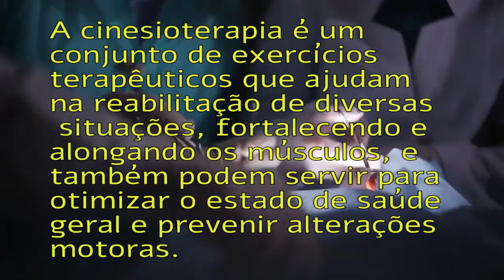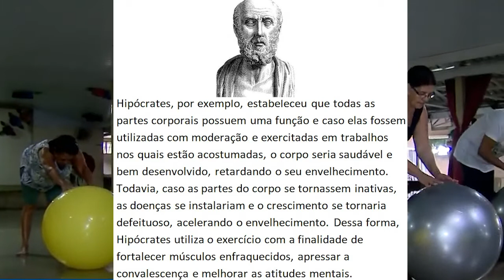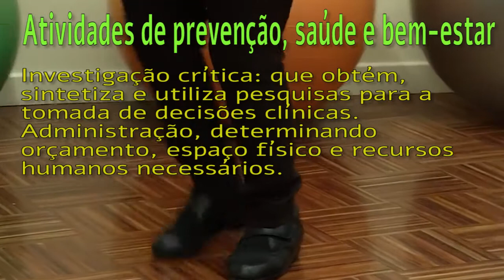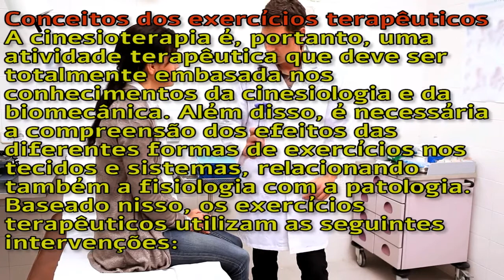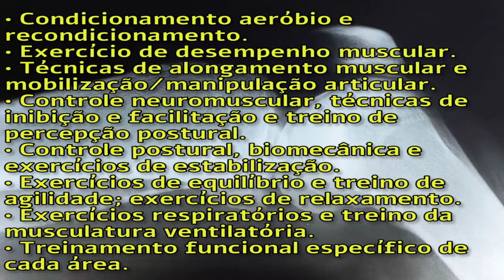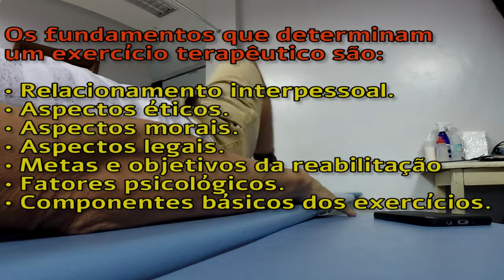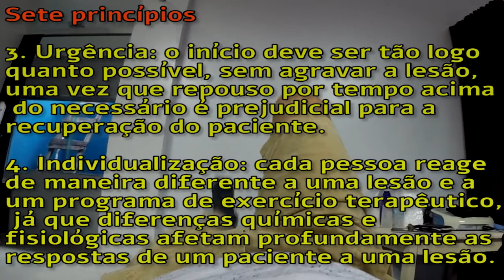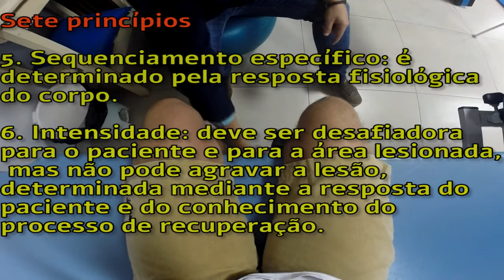INTRODUÇÃO A CINESIOTERAPIA GERAL - Conceitos e o que é cinesioterapia geral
Olá amigos, nesse vídeo faremos uma introdução a cinesioterapia aplicada a fisioterapia.
A cinesioterapia é um conjunto de exercícios terapêuticos que ajudam na reabilitação de diversas situações, fortalecendo e alongando os músculos, e também podem servir para otimizar o estado de saúde geral e prevenir alterações motoras.
👉 Acompanhe I Love Fisio também no instagram!
👉 Acompanhe I Love Fisio também no Tiktok!
👉 Acompanhe I Love Fisio também no Facebook!
Título: "Explorando a Cinesioterapia Geral: Conceitos Fundamentais e Introdução Esclarecedora! 💪👩‍⚕️ | O Que É Cinesioterapia Geral?"

Descrição:
📚 Seja bem-vindo a uma introdução esclarecedora sobre a Cinesioterapia Geral! Este vídeo é sua porta de entrada para compreender os conceitos fundamentais dessa prática terapêutica essencial. Se você é estudante de fisioterapia, profissional da área ou simplesmente curioso sobre os benefícios da cinesioterapia, não perca esta exploração detalhada! 🏋️‍♂️🧠

📌 Neste vídeo educativo, vamos desvendar os mistérios por trás da Cinesioterapia Geral, apresentando conceitos fundamentais e destacando a importância dessa prática na reabilitação física.

💪 Entenda como os exercícios terapêuticos podem ser aplicados de maneira abrangente para melhorar a funcionalidade e promover a recuperação de diversos distúrbios musculoesqueléticos. Desde a prevenção até a reabilitação, a cinesioterapia geral desempenha um papel crucial na saúde física e bem-estar.

👨‍⚕️ Compartilhe suas dúvidas, experiências ou interesse nos comentários. Se você é um estudante de fisioterapia, profissional da área da saúde ou alguém em busca de conhecimento sobre cinesioterapia, este vídeo é uma fonte valiosa de informações.

👉 Quem disse que era difícil alcançar sucesso na fisioterapia? Descubra na nova série do canal "FisioCasts" como os fisioterapeutas de sucesso venceram em suas carreiras, acesse a playlist com vários profissionais de várias áreas no link abaixo:

👉 Veja outros vídeos interessantes aqui do canal

ObrigadO

cinesioterapia geral
cinesioterapia respiratória
cinesioterapia alongamento
cinesioterapia para coluna lombar
cinesioterapia aplicada
cinesioterapia o que é
exercícios terapêuticos